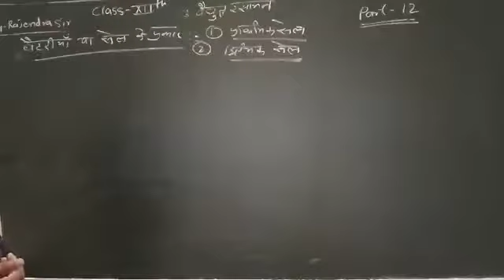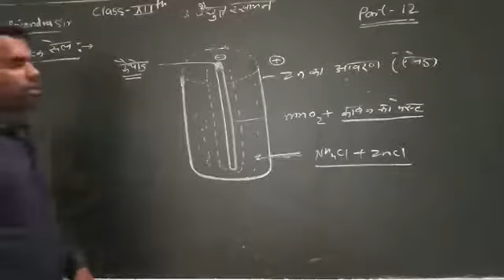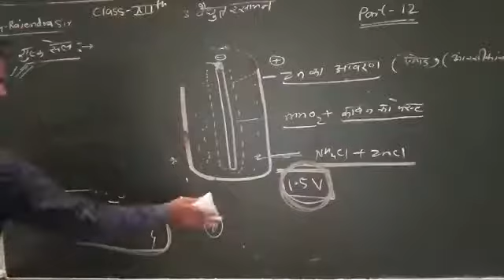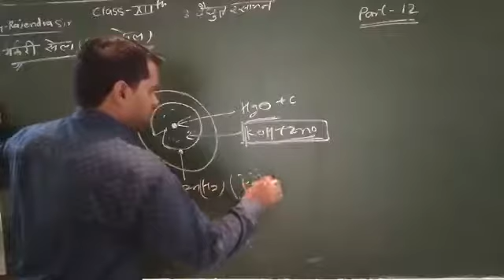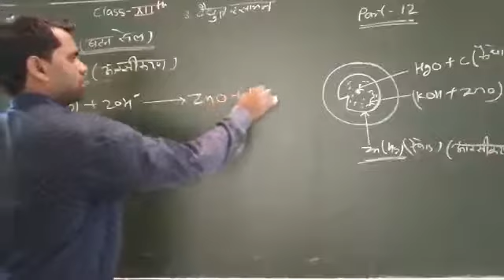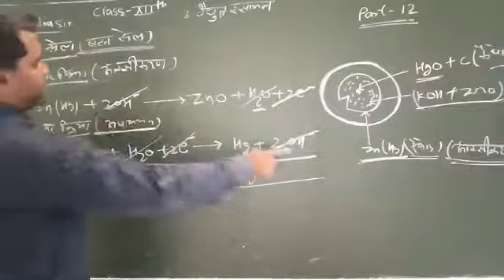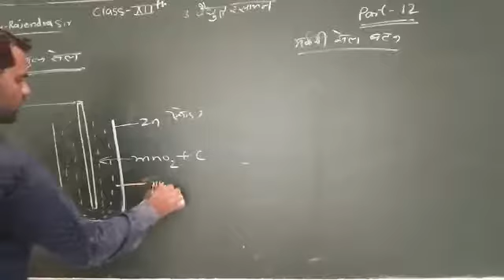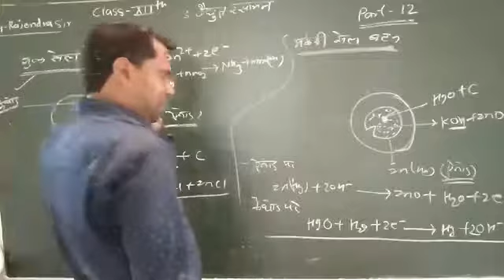Class 12th chemistry chapter 3 part 12